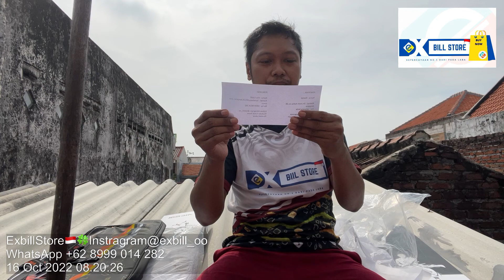Exbill Tas Bulutangkis Victor Edisi Terbatas LZJ Atlet MALAYSIA dan tas badminton YONEX terbaru 2022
Exbill Store
Menjual sepatu Tas Raket badminton Impor LEFUS YONEX LI-NING Kawasaki Victor MIZUNO ASIC dll

Bisa klik Tokopedia gambar detail nya

Shopee Exbill Store

📲📞💖🛒💯📦 Info Pemesanan
(Abaikan nomer lain)

Ikuti tagged kita di